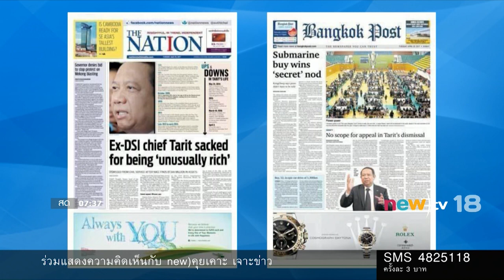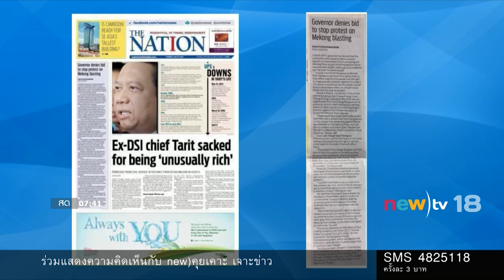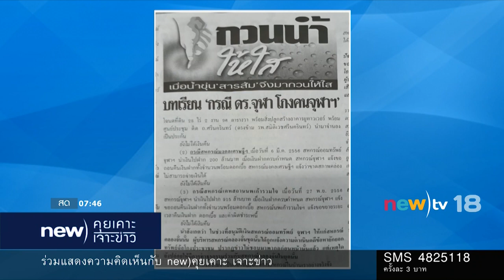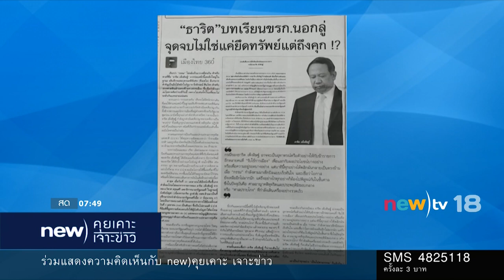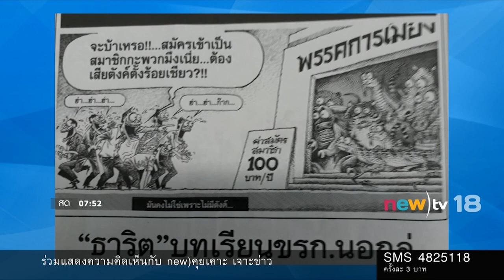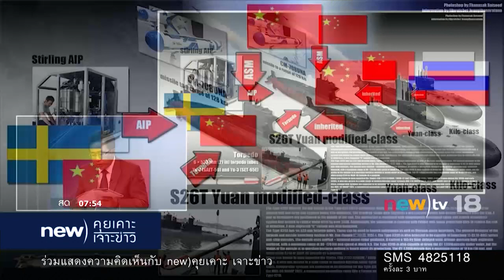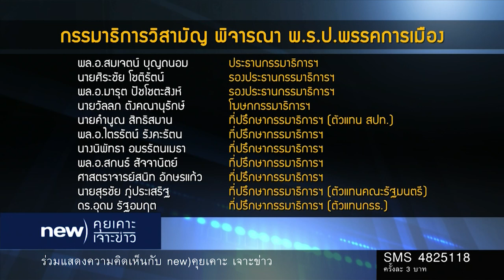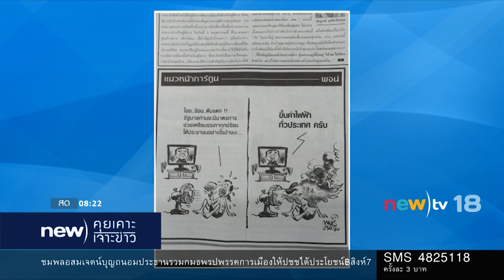new)คุยเคาะเจาะข่าว | 25-04-60 | new)tv